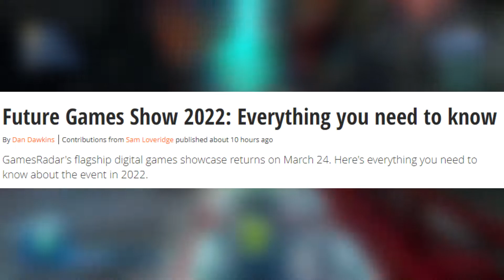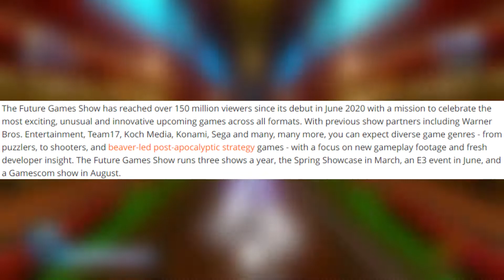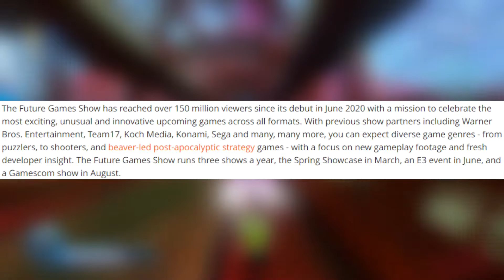Could we get Sonic Frontiers Gameplay at Future Games Show?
So news regarding Future Games Show 2022 has come out and it seems SEGA will make an appearance there. Does this mean we will get Sonic Frontiers News? Who knows, but I will be streaming the event in tradition to the last 2 years.